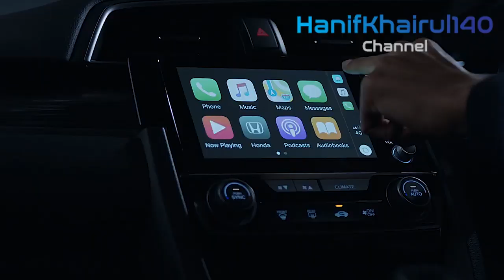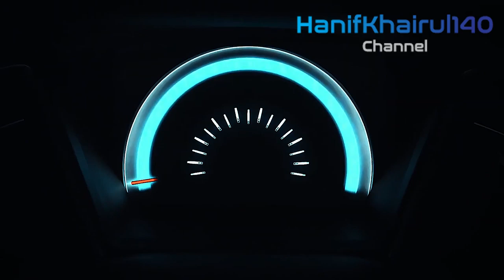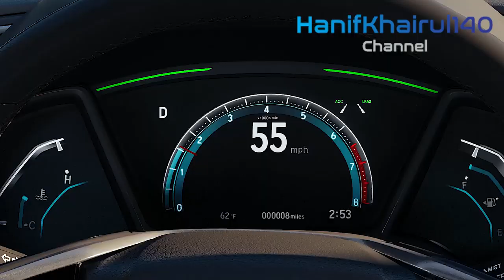2021 Honda Civic Sedan Si - Premium Sedan Interior and Exterior Review and Driving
2021 Honda Civic Sedan Si

The Japanese goliath is planning for the up and coming 2021 Honda Civic as a continuation of refreshment its mainstream versions. In the wake of refreshing the rendition for the US showcase, the spin-off follows for the European form. The progressions are normal and coming at the opportune time given that the present age has been available for a long time.

Changes to the outside can be called wrinkle fixing, while within is progressively lavish. For the most part there will be new hues, some discretionary gear gets standard and obviously the cost will increment somewhat

As a matter of first importance in the event that we take a gander at the up and coming 2021 Civic at front must notification new grille with restyled headlights and daytime LED light. Overhauled front guard with restyled radiator grille and new haze lodging are wrinkle fixing! As of recently discretionary LED light become standard offer together with 16 inches wheels. Notable Shark Gray wheels (17 inches) make from light amalgams are accessible for more cash. Before moving into the lodge must include Obsidian Blue as new alternative in shading list.

Inside changes start with redid infotainment framework which reaction to client request with new fastens and dials. To raising extravagance, the progressions incorporate better surface of the material (above all else glovebox on the traveler side). Who is happy to pay more, can get 8-way electrically flexible driver's seat.

If You Want To Search By Brand Like:
1) BMW
2) Mercedes
3) Audi
4) Range Rover , Land Rover & Jaguar
4) KIA
5) Lexus
6) McLaren
7) Honda
8) FORD
9) Lamborghini
10) Toyota
11) Hyundai
12) Isuzu
13) Acura
14) Etc